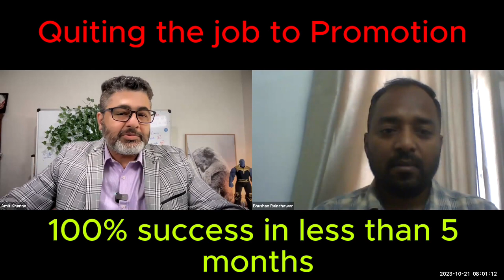Quitting Job to promotion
I Help Corporate Employees Who Lack Confidence At Work